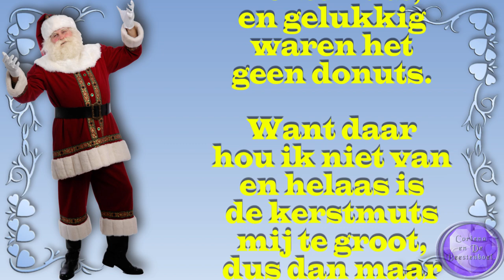za 17 dec Met Carin met weg Govert Sweep Carin boos Kerstman #1673